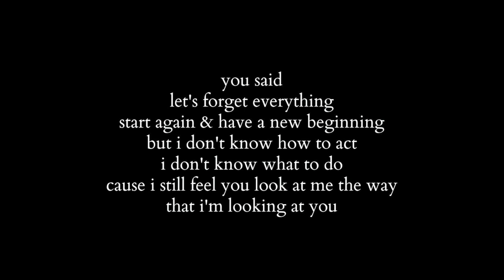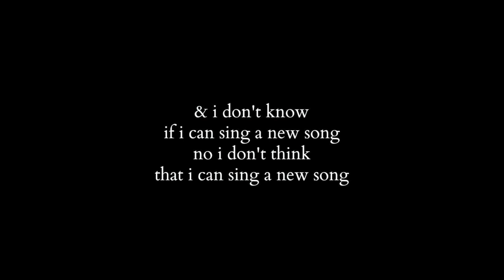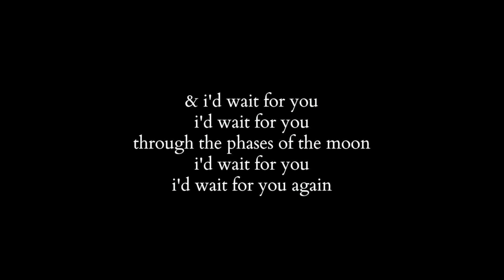In and Out of the Summer (track 10 from Not For Nothing by Cori Hartwig)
hello all,

i told you it was going to be a big year for my original music! i have AN ALBUM NOW!!! i’m so amped about it. here’s a lyric video for track 10 of 10, in and out of the summer. i wrote these songs when i was 16 & 17. i finally mustered up the confidence to record them & put them out there. if you are curious, here is a link to a piece i wrote about the making of this album

i hope you enjoy. i am so proud of this record & i’m so excited to share it with you guys. please download, share, & spread the music!!

much love & gratitude,

cori x

This song (as well as the entire album) is protected under copyright law.

lyrics:
you said let’s forget everything
start again and have a new beginning
but i don't know how to act
i don't know what to do
cause i still feel you look at me
the way that i’m looking at you

and i…i need to sing a new song

but i’ve been singing your song since
the end of the summer
i’ve been singing your song since
i fall in and out of the summer
do you fall?

i miss you and your bitterness
i miss you and all of this
i miss you and your white eyelashes
i miss you and yeah i miss the past

and i don't know if i can sing a new song
no i don't think that i can sing a new song

cause i’ve been singing your song since
do you fall?

well i’d wait for you
i’d wait for you
through the phases of the moon
through seasons over and over again
i’d wait for
i’d wait for you again